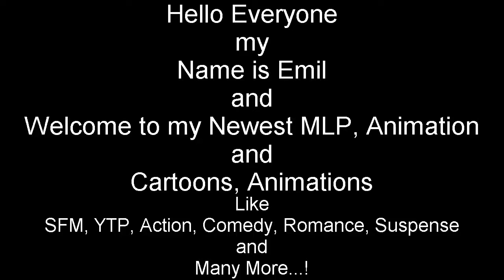Emil React: BE LIKED AGAIN | MUFFIN STORY by khuzang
Hello Everyone I'm back with Another Reaction of my Video, this one is so cool i really like those kitty's. Because Adagio Dazzle, He really like those of the other kitty's and then make them more and more, about those kitty's and it's so hilarious. I love and i really like this video so much more and more...?

and

She is a MLP Created Animator and it was the best of the a MLP Animation so much more and more...?

and

Then